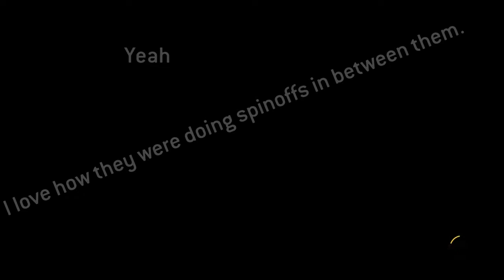Star Wars Battlefront Episode:1 Friends and constipating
Great name right?  Well hope you all enjoy.